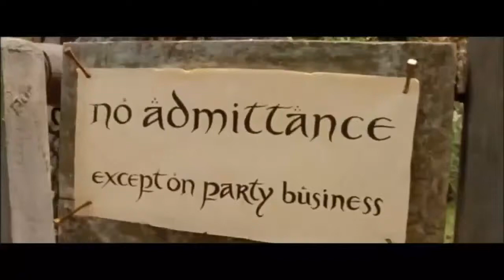Lord of the Weed - Don Bilbo hat alles da